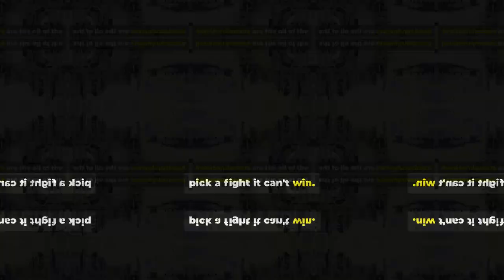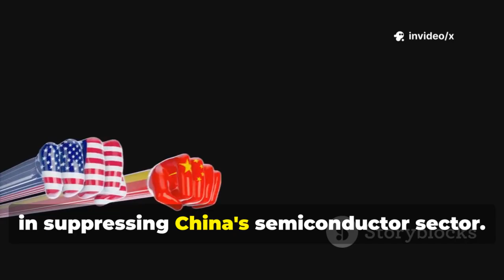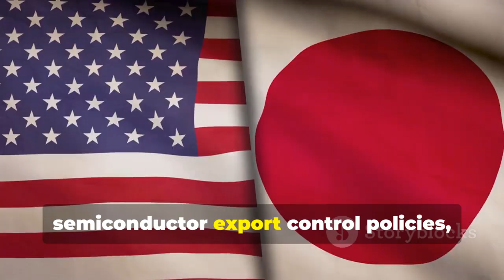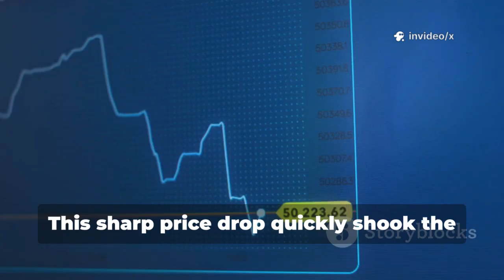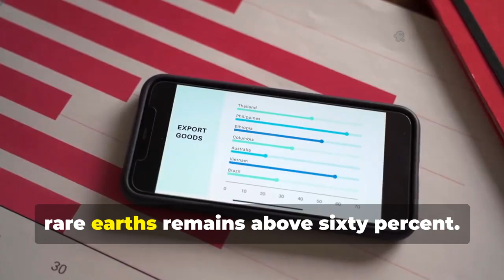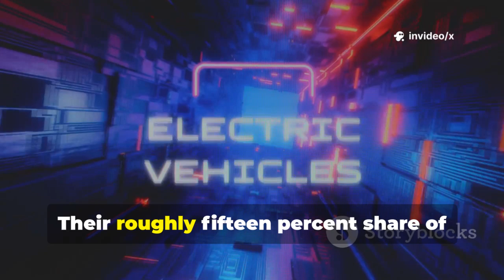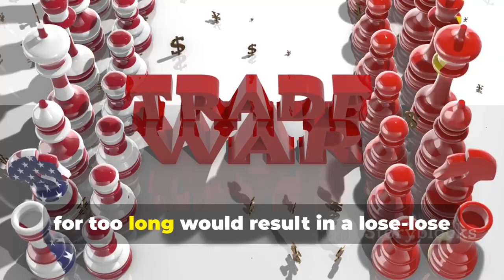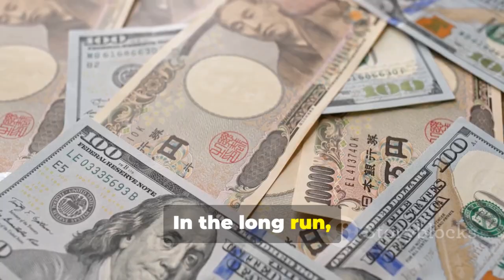Japan Sanctioned China’s Chip Firms — Now It Needs China’s Rare Earths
Japan vs China: The Rare Earth Showdown No One Saw Coming by x's Workspace

OUTLINE:

00:00:00 Japan's Unprecedented Blacklist
00:00:41 The Global Semiconductor Power Struggle
00:01:16 Coordinated Crackdown
00:04:35 Japan's Decline in the Semiconductor Race
00:06:08 China's Rise and Japan's Market Losses
00:08:03 China's Countermeasures and Rare Earth Leverage
00:08:18 Japan's Rare Earth Dilemma
00:10:08 The Impact on Japan's High-Tech and Defense Industries
00:12:47 Japan's Strategic Disadvantage
00:14:22 The Long-Term Consequences